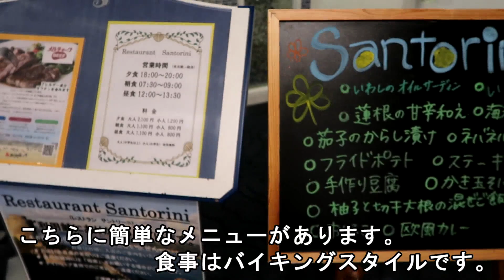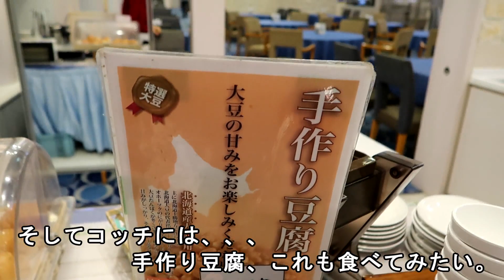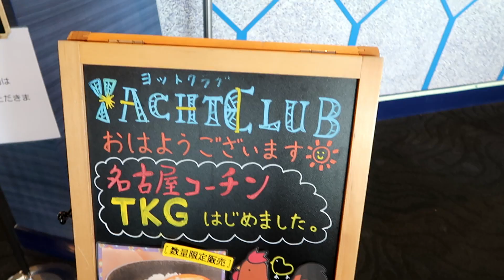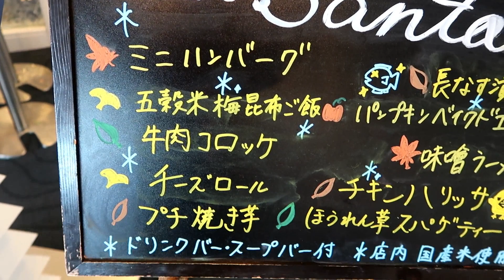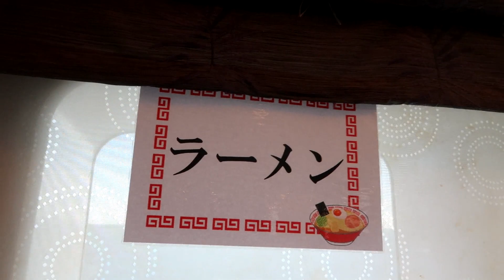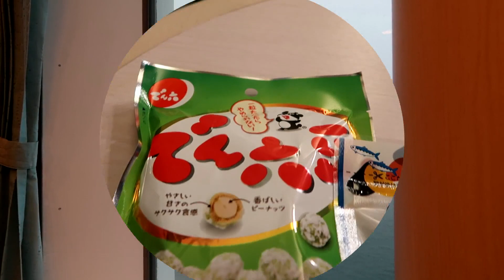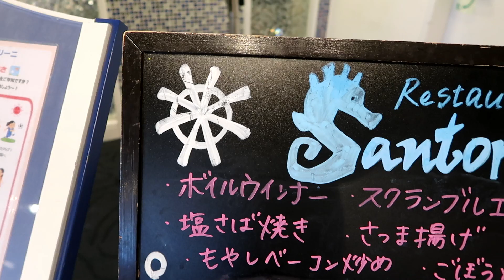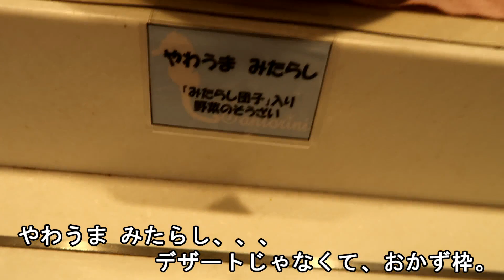【18きっぷ日本縦断】太平洋フェリー ２泊３日 フェリーの食事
北海道＆東日本パス、青春18きっぷを使って日本縦断します！

太平洋フェリー、名古屋～苫小牧２泊３日の内、
朝・昼・夜の１回ずつ、レストランを利用したので紹介します。
ランチ営業は名古屋～仙台間のみです。

※全体的に音が小さめです。イヤホンの利用を推奨いたします。